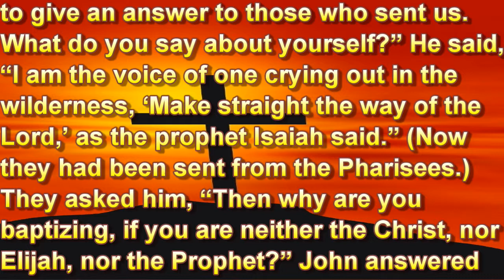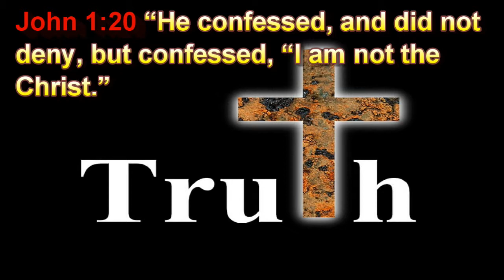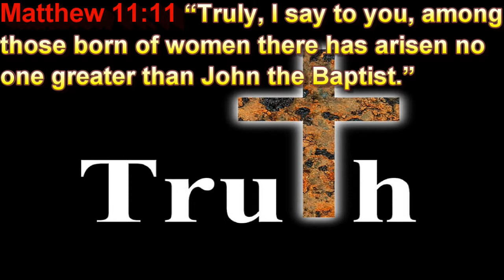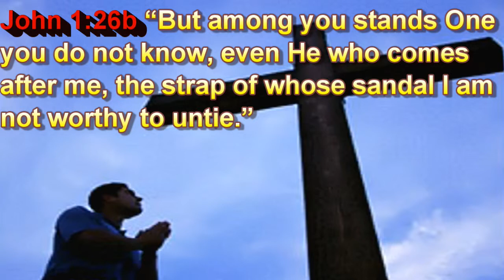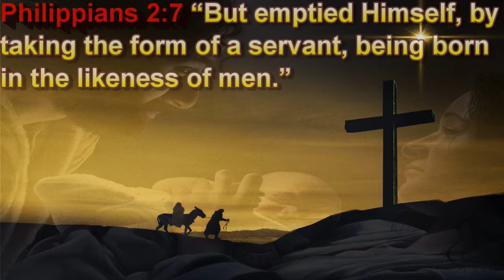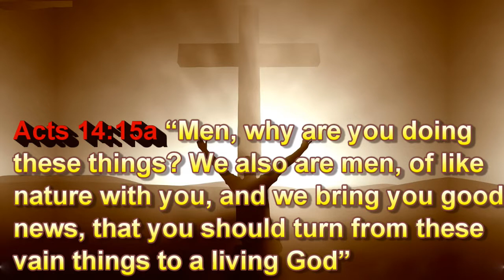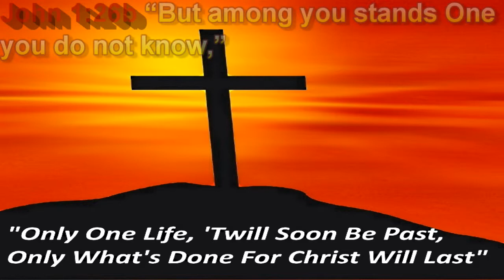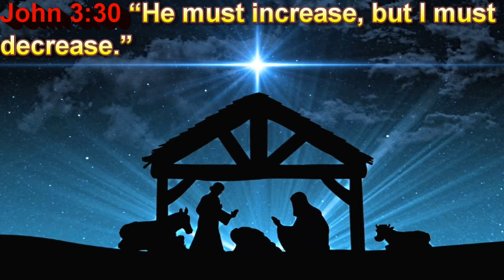"Take a Good Look" John 1:19-28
Christians have a very important role in our societies, we always have. We are to be instruments of God…we are to be a “Voice” especially during this season of Advent!

Watch and see the Christ and His Word in action, then send it out to your friends to spread His Saving Gospel to the world!

Sermon preached December 14, 2014 by Rev. John Redal, Pastor

Central Lutheran Church.com/Centralchurchtacoma.com